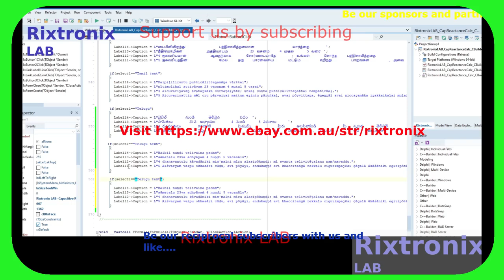Reactance Calc Lang C Builder 162